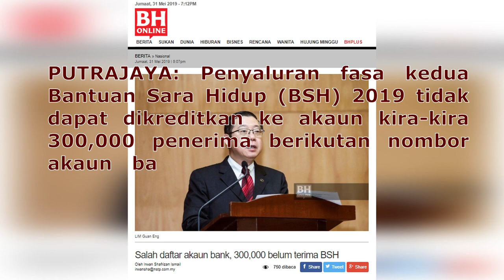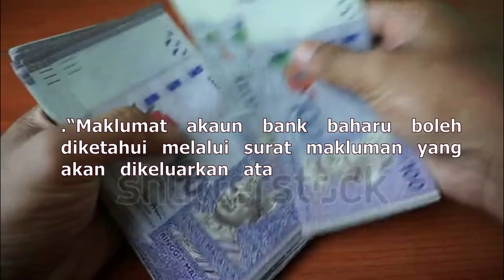Pembayaran BSH : 300 000 tidak terima BSH Salah daftar akaun bank?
PUTRAJAYA: Penyaluran fasa kedua Bantuan Sara Hidup (BSH) 2019 tidak dapat dikreditkan ke akaun kira-kira 300,000 penerima berikutan nombor akaun bank yang didaftarkan tidak tepat, kata Menteri Kewangan, Lim Guan Eng.

“Bagi BSH 2019, pembayaran bagi penerima berumur 59 tahun ke bawah adalah melalui akaun bank isteri. Perkara ini telah diumumkan kepada setiap penerima BSH melalui surat makluman dan turut dipaparkan di dalam portal BSH untuk makluman umum

Fasa kedua BSH 2019, membabitkan penyaluran peruntukan sebanyak RM1.42 bilion dan memanfaatkan hampir 3.6 juta penerima BSH.

Hingga kini, bayaran fasa kedua BSH 2019 sudah disalurkan ke dalam akaun bank bagi tiga juta penerima.

Sumber berita : Berita Harian

lihat video selanjutnya :-